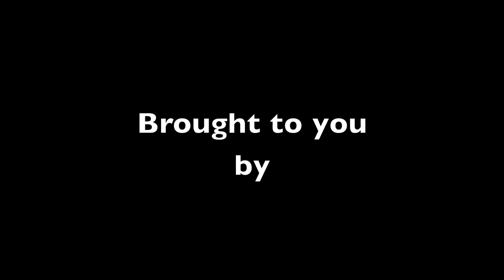New Addition!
We announce the latest addition to the huge RCW show on Oct. 3!